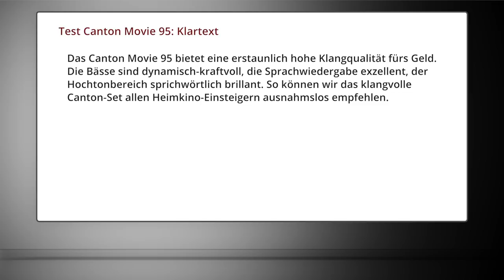Test Canton Movie 95 5.1-Lautsprecherset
Manchmal sind es kleine Dinge, die Großes bewirken. So auch bei dem zweitkleinsten Boxenset aus dem Hause Canton. Mit einer Preisempfehlung von rund 400 Euro verspricht es den perfekten Einstieg in die faszinierende Welt des Heimkinos. Ob die Klangqualität dabei auf der Strecke bleibt, hat AV-Magazin getestet.